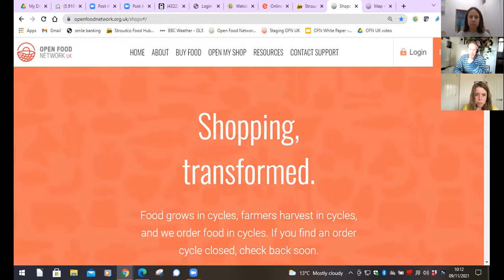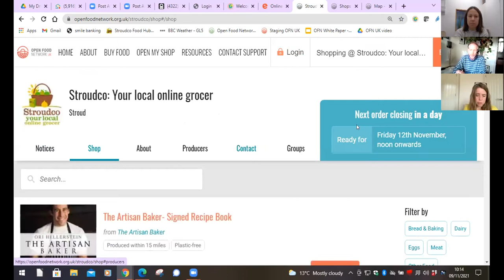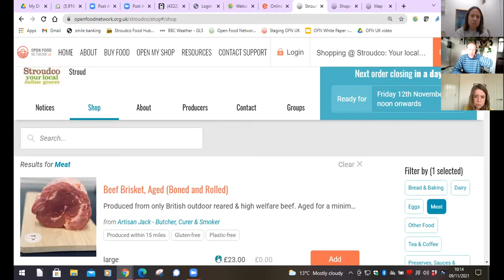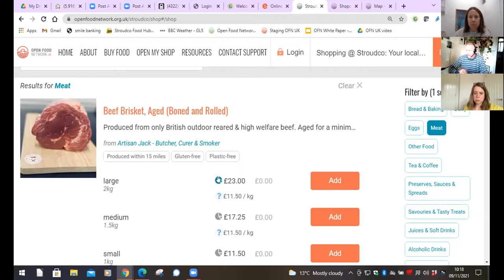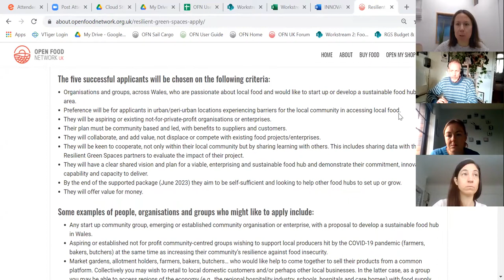Hybiau bwyd - Sesiwn Holi ac Ateb (taro heibio) / RGS Food hubs Q&A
A Q&A drop-in session for organisations or groups applying for the Resilient Green Spaces food hubs package of support.